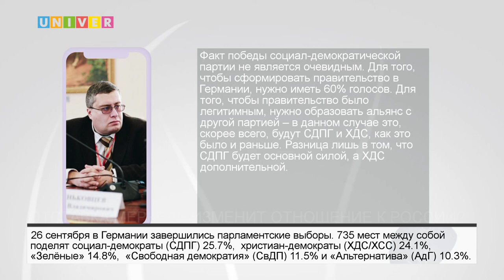НОВОСТИ КФУ от 28.09.2021